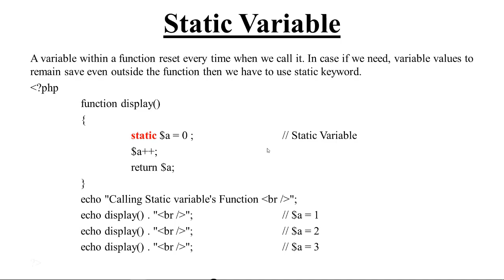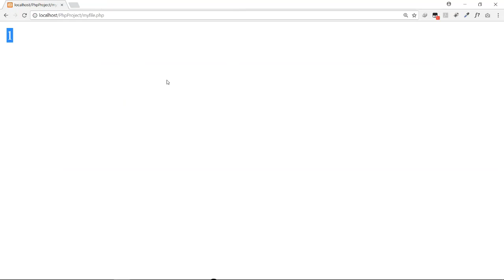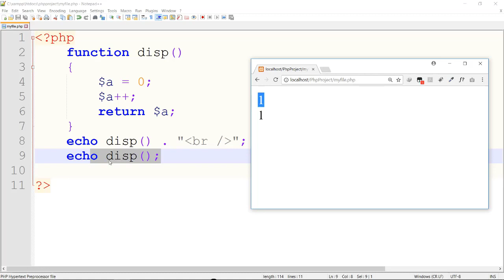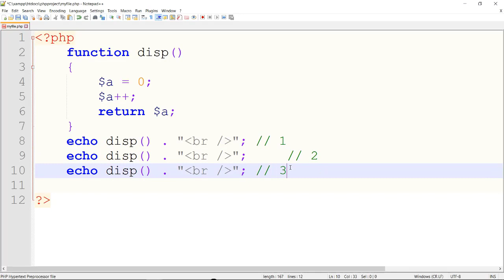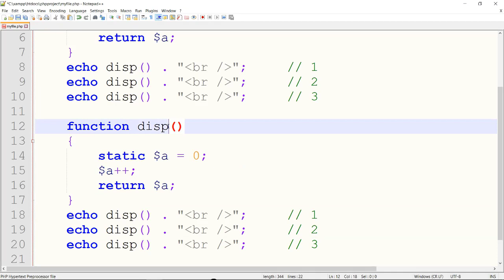Static Variable in PHP (Hindi)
Static Variable in PHP